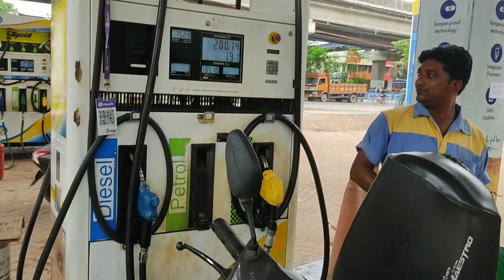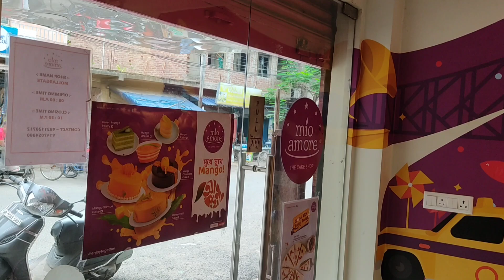আমার মেয়ের প্রথম জন্মদিন।বাড়ির সবাই খুব আনন্দ করলাম।Birthday vlog.